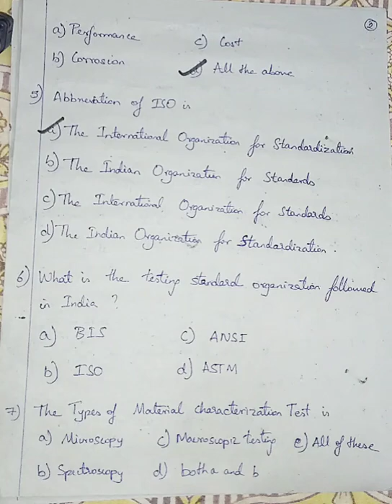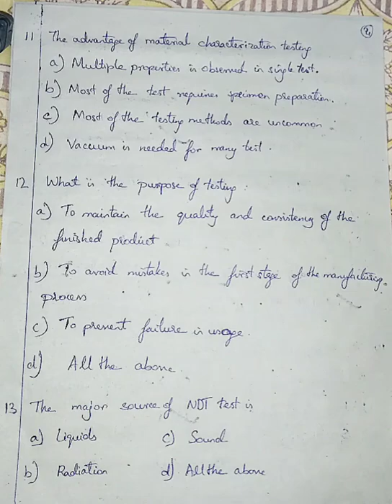TESTING OF MATERIALS MCQ/ Mechanical engineering mcq/ Tom mcq/MS MECHANICAL/ unit1/ 7th sem mech mcq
In this video we will learn all the possible mcq in the first unit of TESTING OF MATERIALS ie INTRODUCTION TO MATERIAL TESTING unit . It is the first unit of the subject TESTING OF MATERIALS . TESTING OF MATERIALS is a subject which  mechanical engineering students learn in their 7th semester. The video covers the whole first unit . So the viewers gains the time which they spend normally in book reading.Watch and gain knowledge and attend mcq with full confidence.